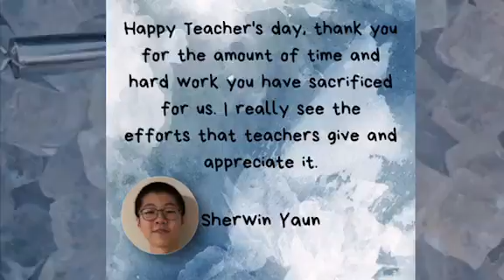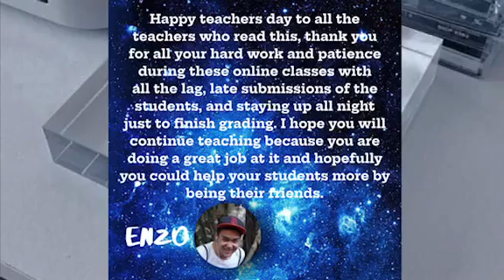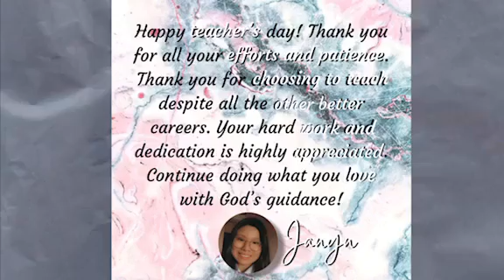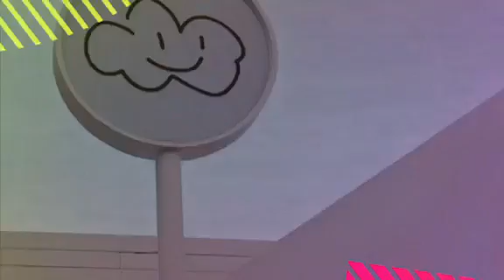Grade 10 Hope teachers day vid